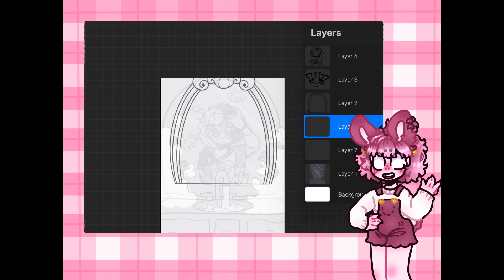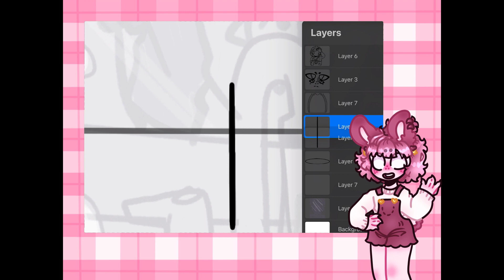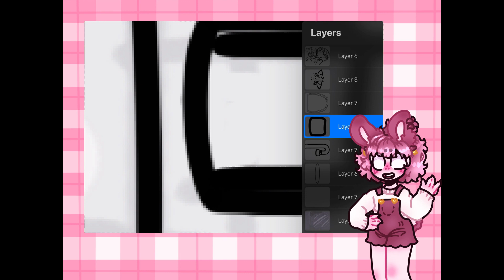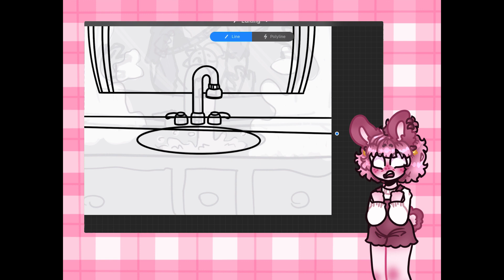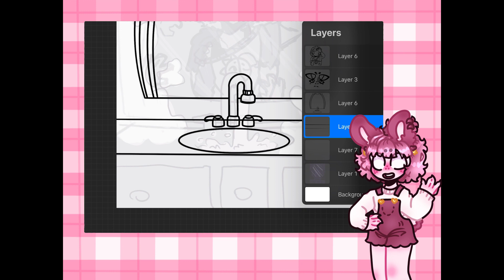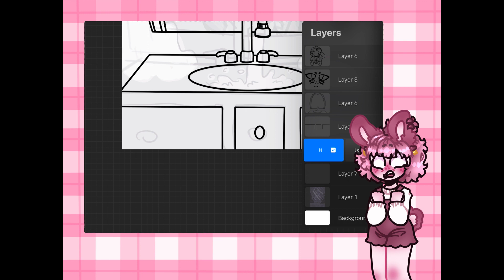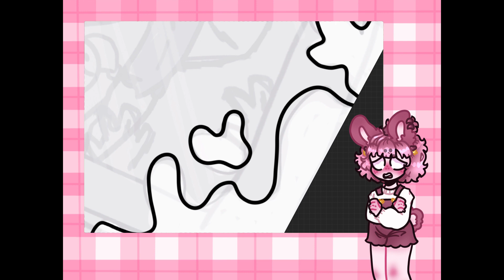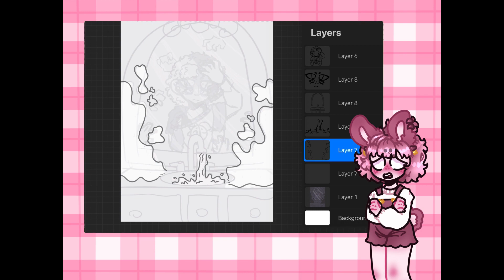First Job Chaos | Art + Storytime | JelliRainbowz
The story of my first job, some of the things that went wrong, why I quit, and the aftermath! Enjoy!